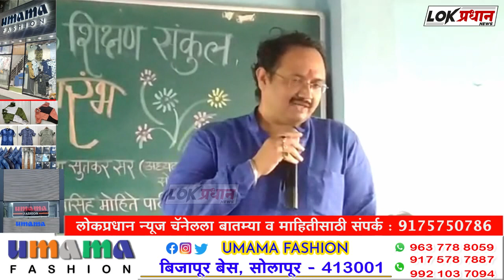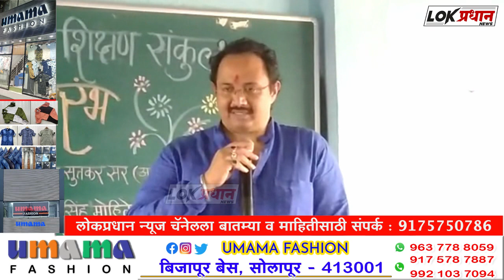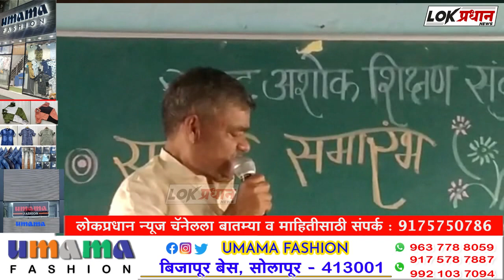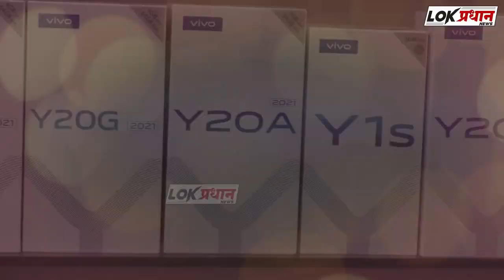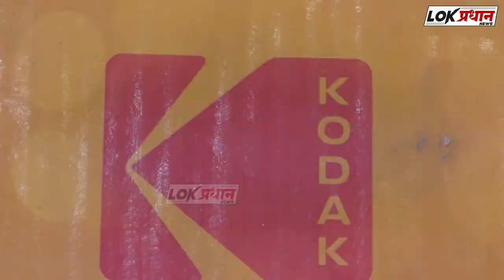नुतन काँग्रेस जिल्हाध्यक्ष डॉ. धवलसिंह मोहिते-पाटील यांचा सत्कार..!